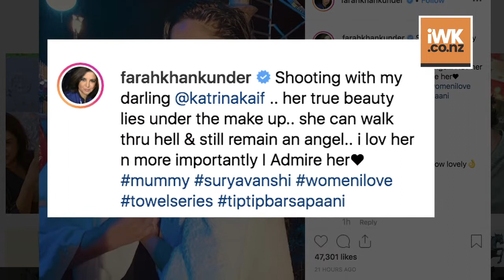Katrina Kaif’s ‘TOWEL SERIES’ Pic Farah Khan | Akshay Kumar | Sooryavanshi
Choreographer-filmmaker Farah Khan, who is choreographing "Tip tip barsa paani" for "Sooryavanshi", has praised Katrina Kaif, saying the actress can walk through hell and still remain an angel.  "Tip tip barsa paani", an iconic Hindi song from the 1994 film "Mohra", was picturised on Akshay and Raveena Tandon.  "Sooryavanshi" is the fourth film of Rohit Shetty's cop drama universe in which Akshay is essaying the role of Veer Suryavanshi, a character that was introduced as an anti-terrorist squad officer in the Ranveer Singh-starrer 2018 film "Simmba".